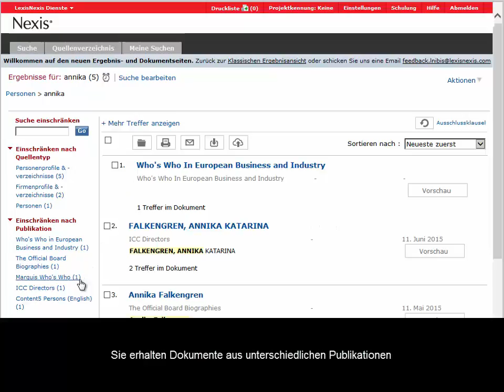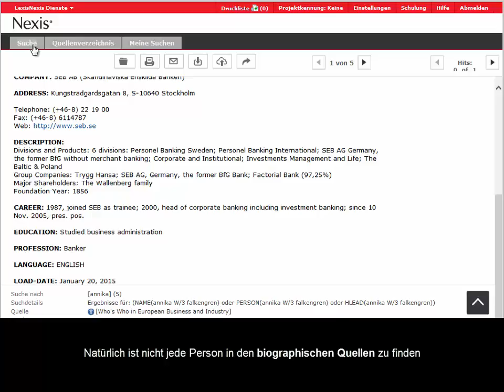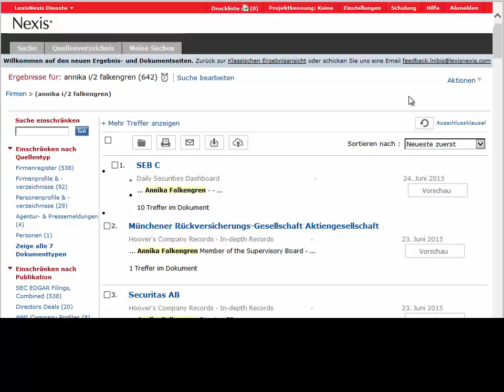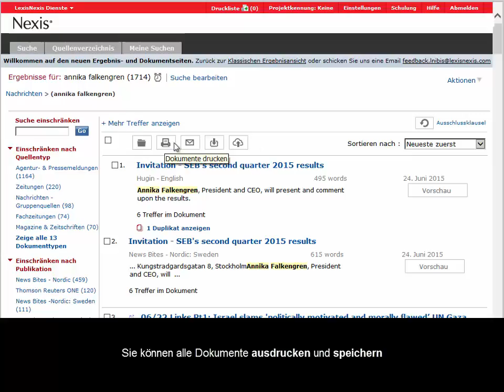Recherche personenbezogener Daten in Nexis®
► LexisNexis - Ihr führender internationaler Anbieter von Informations- und Technologielösungen.

Wenn Sie sich umfassend über eine Person informieren möchten, können Sie dazu in Nexis® eine Vielzahl an Medientypen nutzen.

Dieses Video zeigt, wie Sie eine Personensuche zur schwedischen Managerin Annika Falkengren durchführen.

Starten Sie mit der Personen-Suchmaske. Dort geben Sie Nachname und Vorname ein. Nutzen Sie die Gruppenquelle All Biographies.

Sie erhalten Dokumente aus unterschiedlichen Publikationen. Per Klick auf einen Titel öffnet sich der Volltext. In dem gezeigten Beispiel sehen Sie einen kompletten Lebenslauf.

Natürlich ist nicht jede Person in den biographischen Quellen zu finden. Suchen Sie deshalb auch in den Firmen- und Nachrichtenquellen.

In den Firmenquellen kann eventuell ein zweiter Vorname mit angegeben sein. Außerdem kann der Name in der Reihenfolge Nachname, Vorname auftauchen. Setzen Sie deshalb den Abstandsoperator i/2 zwischen Vor- und Nachname.

Stellen Sie sicher, dass Sie alle Firmenquellen abdecken.

Sie erhalten Dokumente zu allen Unternehmen, in die Frau Falkengren involviert ist.

Um sich ein vollständiges Bild zu verschaffen, sollten Sie auch die Medienberichterstattung mit einbeziehen. Öffnen Sie dazu die Nachrichten Suchmaske. Geben Sie den Namen in das Suchfeld ein und entscheiden Sie sich für einen Zeitraum und eine Quelle.

Per Klick auf den Titel öffnet sich der Volltext. Sie können alle Dokumente, die Sie erhalten, ausdrucken und speichern.